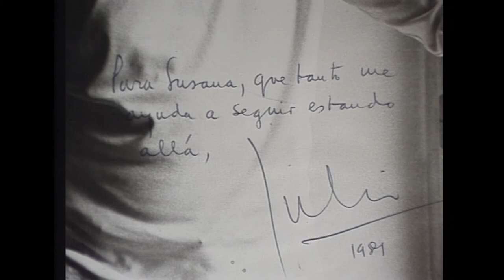Rodolfo Rabanal en Los siete locos (1989)